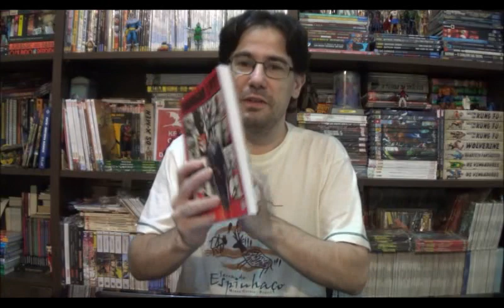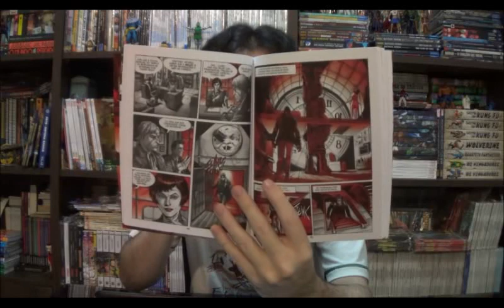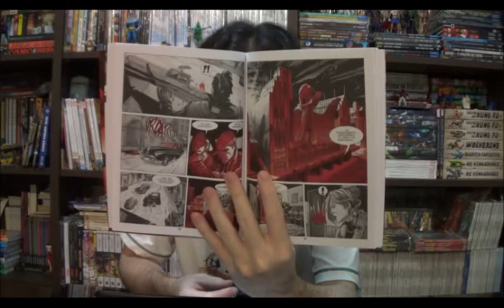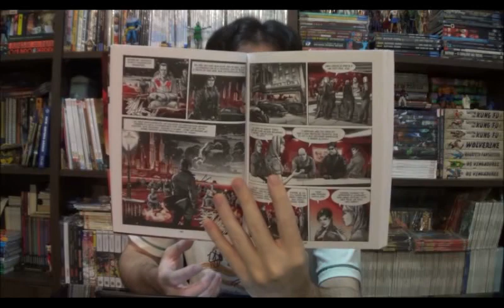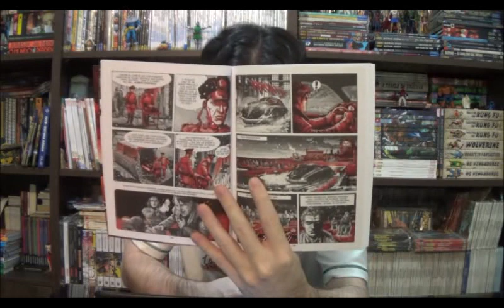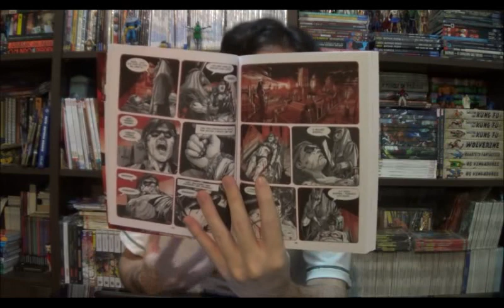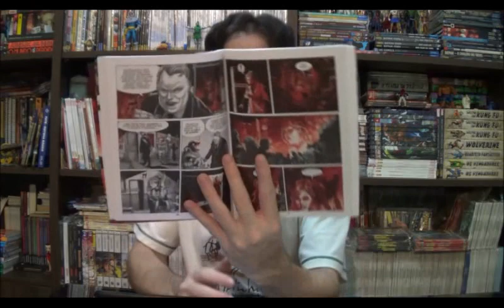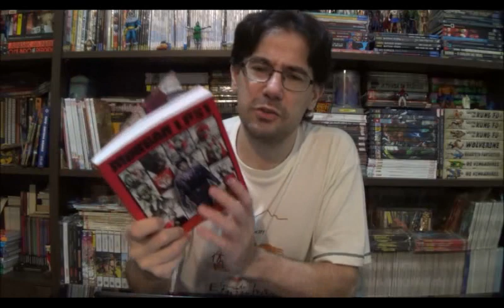Chapéu do Presto Especial - Morgan Lost: Volume 1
Bem-vindos a mais um Chapéu do Presto Espeical, no episódio e hoje quero falar sobre o primeiro volume de Morgan Lost que a editora 85 acabou de enviar para os financiadores do Catarse.

⚠ Link para compras na Amazon

Campinas - SP
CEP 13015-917